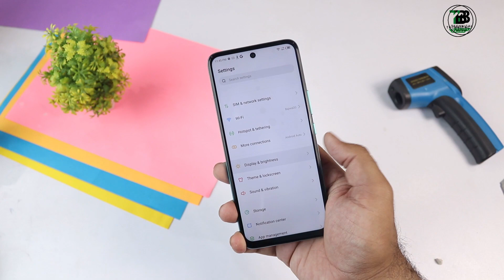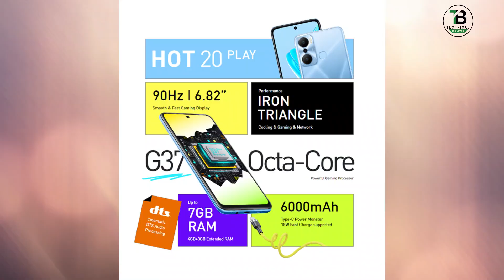Infinix Hot 20 Play is Here 🔥Hot 20 Play Price in Pakistan | 90Hz Display " 6000Mah And More 🔥